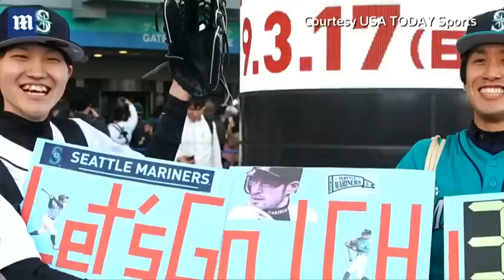Baseball's most prolific hitter Ichiro Suzuki retires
Ichiro Suzuki, the most prolific hitter in baseball history and an icon on both sides of the Pacific, retired on Thursday as his fellow Seattle Mariners wept, bowed and hugged him in Tokyo, as 45,000 Japanese fans said 'goodbye.' Suzuki, 45, made the announcement after playing for the Mariners in the second game of their Major League Baseball opening series in Japan against the Oakland Athletics. At one point Mariners second baseman Dee Gordon attempted to bow to Ichiro, but the future Hall of Famer waived him off and went in for a hug. Later, both Gordon and Mariners pitcher Yusei Kikuchi could be seen crying during the emotional sendoff. Suzuki's final at bat could hardly have been more typical: a ground ball out that he very nearly legged into an infield single with a full-bore sprint to first. The Mariners won 5-4 after three extra innings. Those two games this year mark his 28th season as a top tier professional baseball player in the United States and Japan.